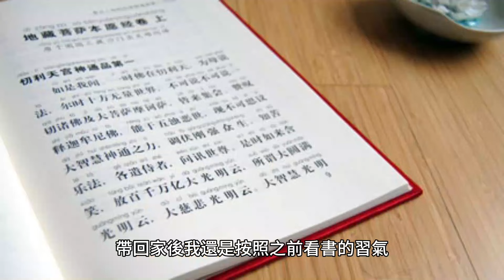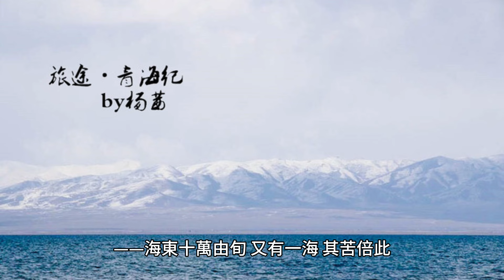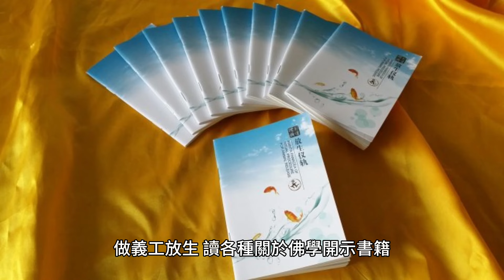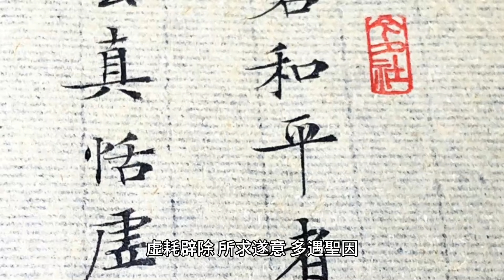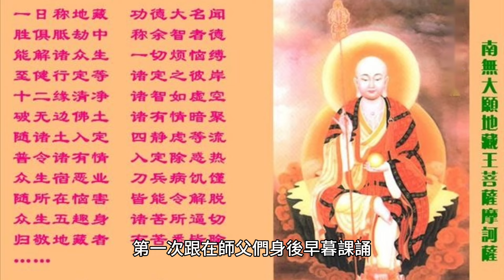20多天完成百萬聖號！實修法喜充滿，孩子順利考入高等學府。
吾身歸來，生活、工作、家庭表面上似乎一切按部就班繼續著，但我知道，內在已完全不同，心有依止，自凈其意，那是文字亦無法表述的安定歡喜。

70歲後的老人為何頻繁辭世？專家揭示關鍵因素，看完嚇了一大跳！ （附長壽養生秘方）